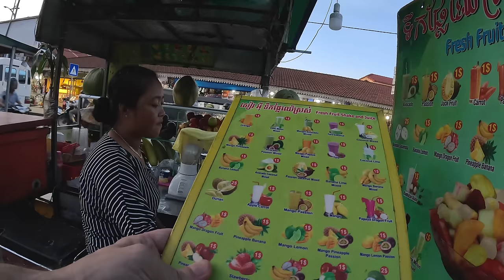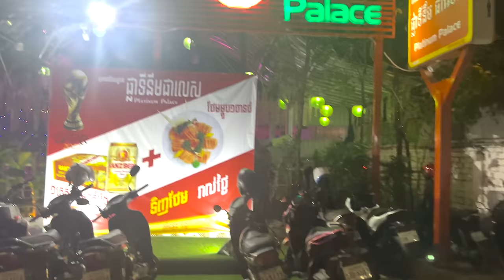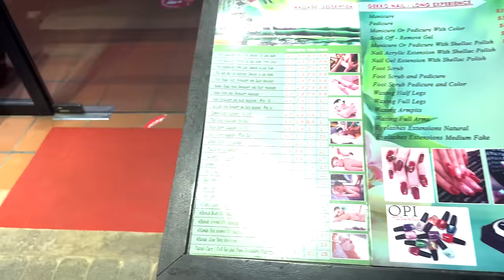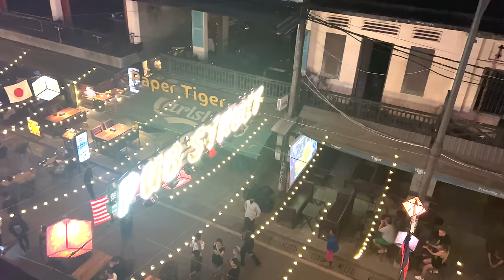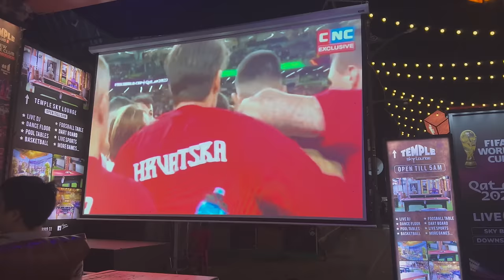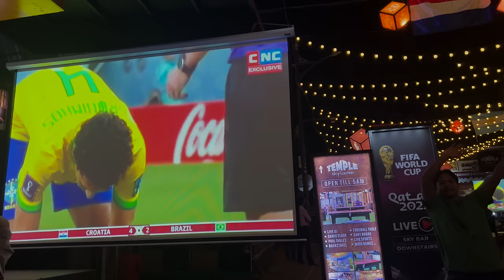Chcel som masáž tváre, dostal som pleťovú masku | Siem Reap, Kambodža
Posledný vlog zo Siem Reapu bude určený zábave.

Na miestnych trhoch sa zoznámime s kambodžskými predavačkami, neskôr si odskočíme spríjemniť chvíle do masážneho salóna, miestneho tuktukára pozveme na pivo, ktorý nám za odmenu ukáže lokálne kambodžské bary a v závere vlogu naposledy preveríme nočný život a atmosféru diskoték v turistickom centre mesta.